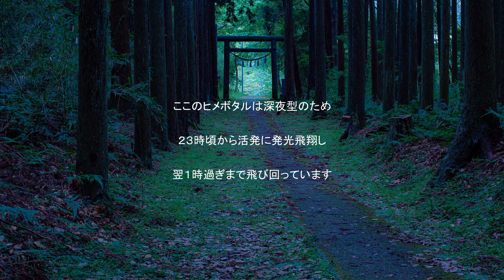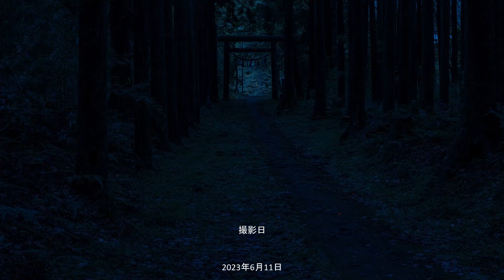杜に舞うヒメボタル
神社の参道と両脇の杜に乱舞するヒメボタル。
鳥居もあり、この地域で唯一まとまったヒメボタルの写真が撮れる場所です。

■撮影日
2023年月11日
Canon EOS 5D Mark Ⅱ ／ Carl Zeiss Planar T* 1.4/50 ZE
■関連動画
ブナの森のヒメボタル
■制作著作
東京ゲンジボタル研究所　古河義仁